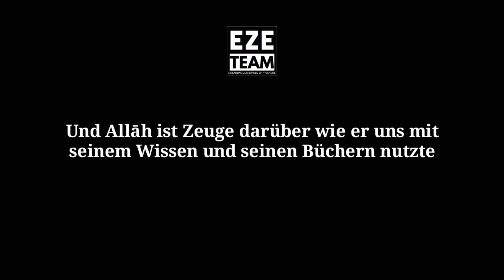Shaikh Mustafa Al-'Adawy über Shaikh Al-Albani (رحمه الله)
🏴EZE Team🏳